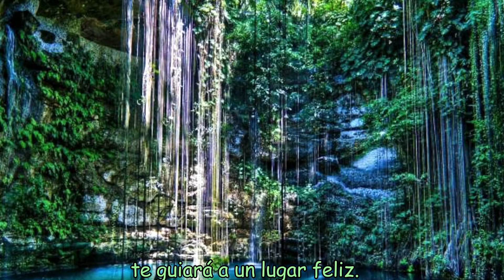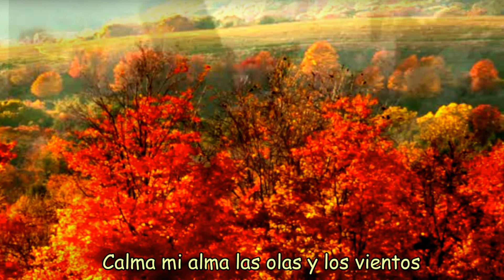Calma mi alma